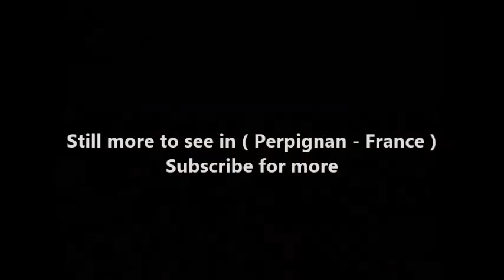Places to see in ( Perpignan - France )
Perpignan is a southern French city near the Mediterranean coast and the border with Spain. It was the capital of the Kingdom of Majorca during the 13th century, and a significant Catalan influence is evident in its medieval core. South of the old town, the huge Gothic-and-Romanesque Palace of the Kings of Majorca has ramparts with views to the coast.

Framed by the peaks of the Pyrenees 13km west of the Mediterranean coastline and just 38km north of the Spanish border, Perpignan radiates out from the tight knot of the old town's warren of alleys, palm-shaded squares and shabby tenements painted in shades of lemon, peach and tangerine. Historically, Perpignan (Perpinyà in Catalan) was capital of the kingdom of Mallorca, a Mediterranean power that stretched northwards as far as Montpellier and included all the Balearic Islands; the Mallorcan kings’ palace still stands guard at the southern end of the old town. Its proximity to Spain means the town is strong on fiestas.

Perpignan (Perpinyà in catalan) is the capital of the department of Pyrénées-Orientales, the Northern Catalonia part of France and is situated about 15km from the sea. Perpignan is home to about 117 000 people, and has two rivers flowing through it; with the Têt to the north, and the Basse through the centre.

The main way to get around in Perpignan (due to its relatively small size) is by foot, but there are buses run by Compagnie Transports that go right through the city centre, and then further out, even going as far as Cabestany and Canet. Driving is also a good way to get about, with lots of underground parking in the city centre, but beware, during the summer and 'tourist season' there will be a lot of traffic, and few parking places left.

The Cathedral of St Jean Baptiste was begun in 1324 and finished in 1509. From the outside unimpressive but inside a formidable construction in the typical south French gothic style. Alot to see in ( Perpignan - France ) such as :

Palace of the Kings of Majorca
musée Hyacinthe-Rigaud
Casa Xanxo
Castillet
Centre d'Art Contemporain Walter Benjamin
ancien évéché
Musée de l'Ecole
Natural History Museum
Musée des Poupées Bella
Perpignan Cathedral
Jardin exotique de Ponteilla
Casa Pairal
Campo Santo
Elne Cathedral
Lac de Villeneuve-de-la-Raho
Couvent Des Minimes
Chapelle Notre-Dame des Anges
L'Hôtel Pams
Serrat d'en Vaquer
Ermitage Notre-Dame-de-Pène
Parc de Clairfont
Jardin exotique de la digue d'orry
Parc Sant-Vicens
Maternity Switzerland Elne
Centre de Sculpture Romane Le Maître de Cabestany
Maison de la Catalanité
Le Jardin d'Ariane
Parc à Tyroliennes by AcroVertige.
Ferme Saint Roch
Jean-Marie Nadal

( Perpignan - France ) is well know as a tourist destination because of the variety of places you can enjoy while you are visiting Perpignan . Through a series of videos we will try to show you recommended places to visit in Perpignan - France